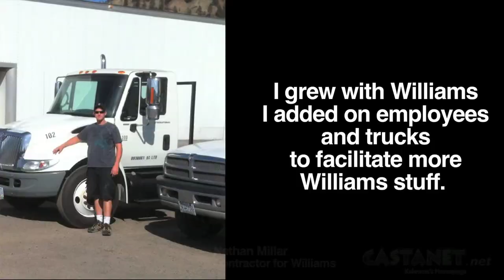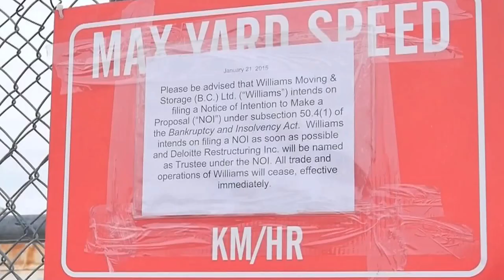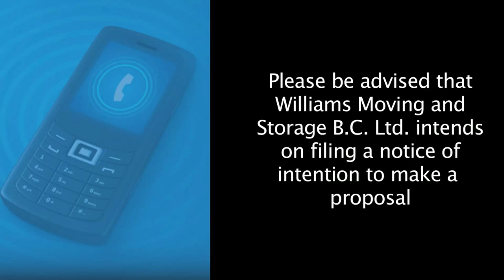News Brief: Williams files for bankruptcy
News Brief:  Williams files for bankruptcy and over 300 people lose their jobs. (Video: Jen Zielinski)